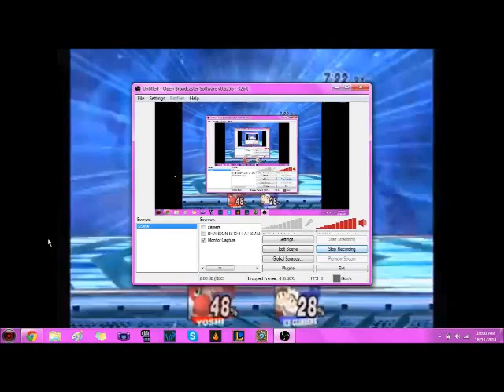The Legend of Red Yosh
This is the legend of red yosh

the yosh who won a crew battle by himself